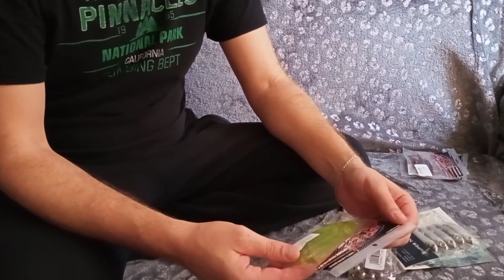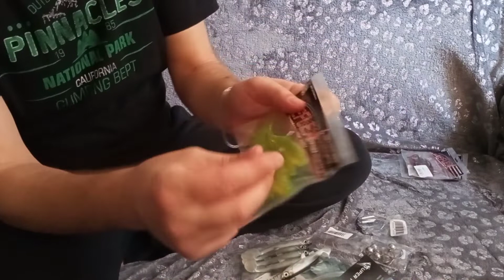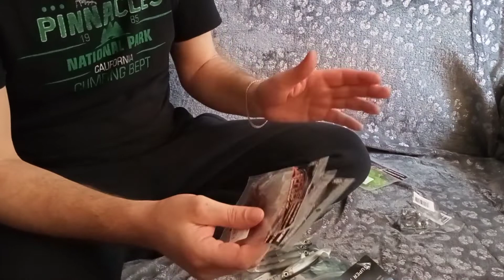Приманки для джига с Казань Экспресс.Обзор посылки.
В этом видео Вы увидите несколько приманок для джига и сами джиги,которые я заказал на Казань экспресс.Посылка пришла на следующий день,сервис на высоте.Содержимым посылки остался очень доволен,особенно отмечу супер натуральные виброхвосты.Приманки для окуня тоже не подвели.